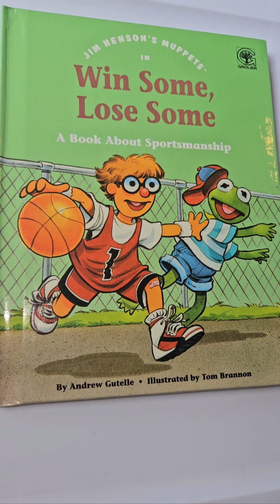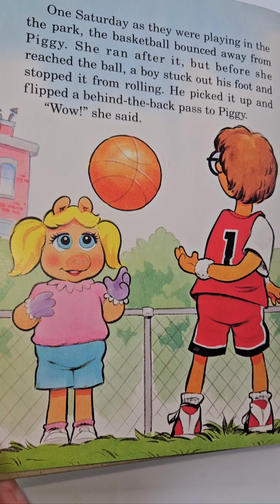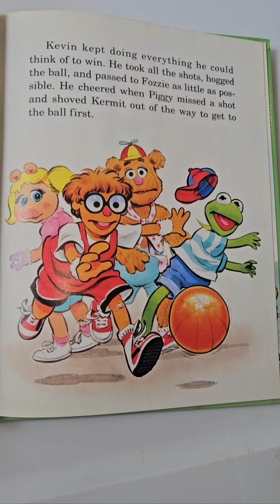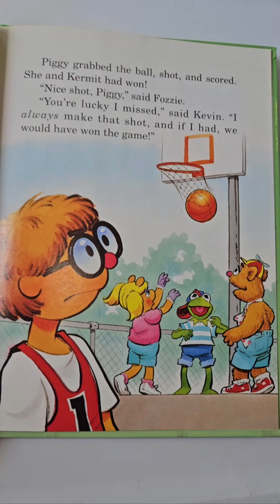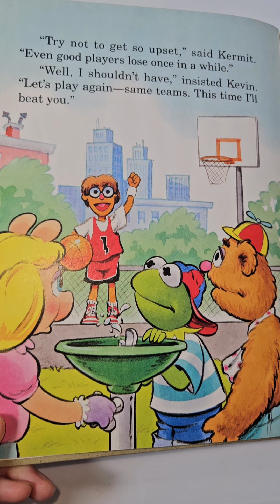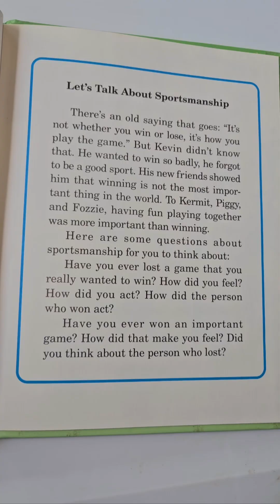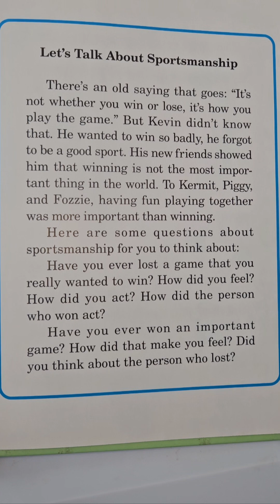Read With Me! Jim Henson's Muppets. Win Some, Lose Some. A Book About Sportsmanship